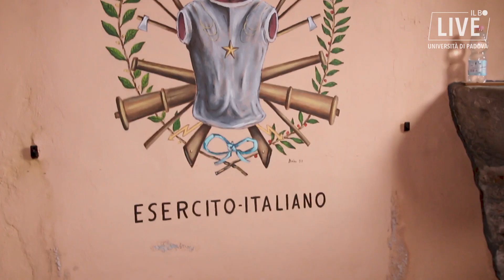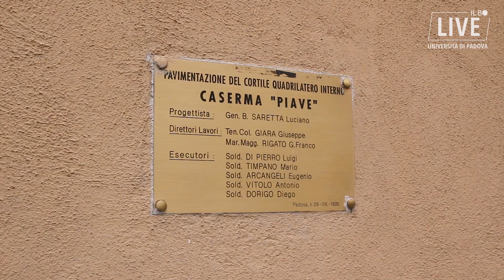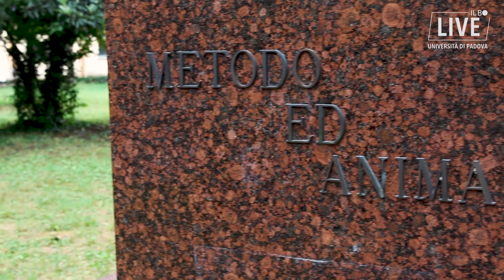"Piave Futura": le idee per progettare il futuro della caserma Piave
Al via il bando per la realizzazione di “PIAVEFUTURA”, il nuovo campus delle scienze sociali ed economiche che troverà sede nella ex caserma Piave a Padova.